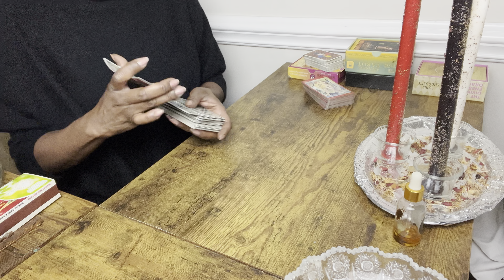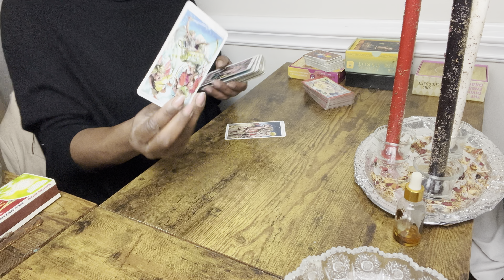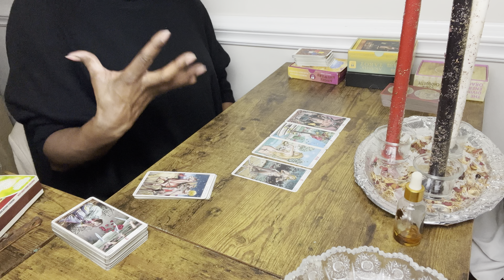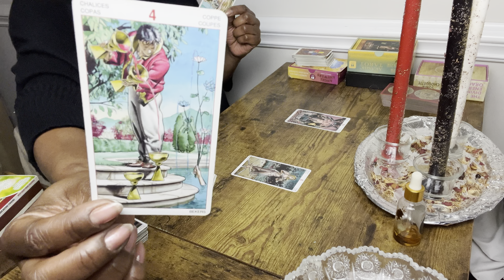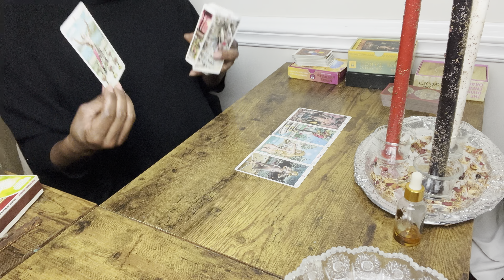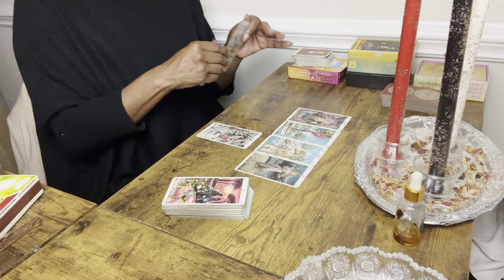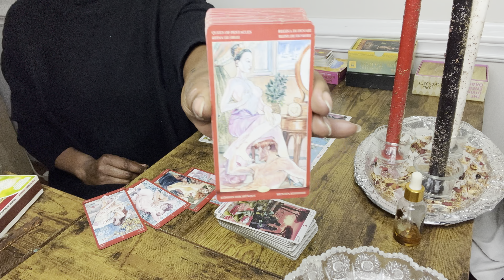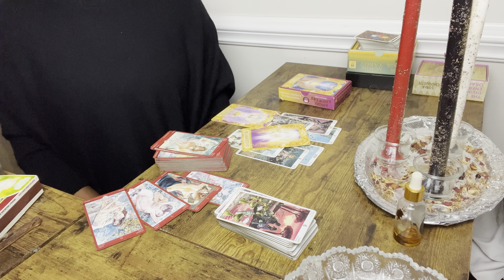New Moon Solar Eclipse in Libra Energy Update 10/14/23